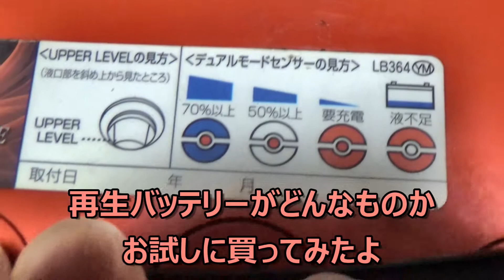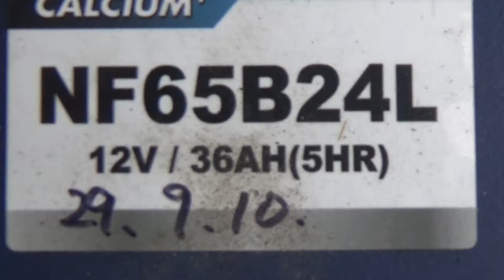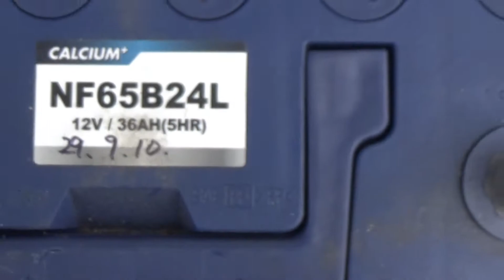ヤフオクで激安再生バッテリーを買ってみた【4000円】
元々バッテリーが古くて弱っていたところに連日の寒波で一度昇天。
充電した後はセルが回るもエンジンかからず再生バッテリーに交換。
再生バッテリーが届くまでの間に燃料が燃料ラインからちょっと落ちた?
ためすんなりエンジンがかからないと言う感じなのかな?
ネットで調べるとアクセル踏みながらセルを回すのは常套手段のようです
知らんかった
今年は寒くてつらい

しゃろう様
 FLASH☆BEAT様